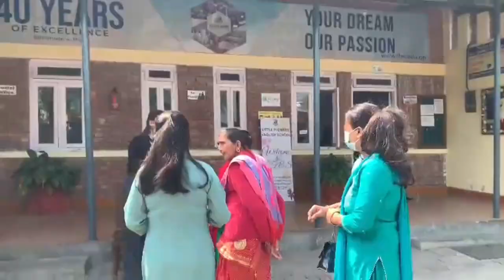ECEC Celebration - Little Flowers' English School | Yash Not Found